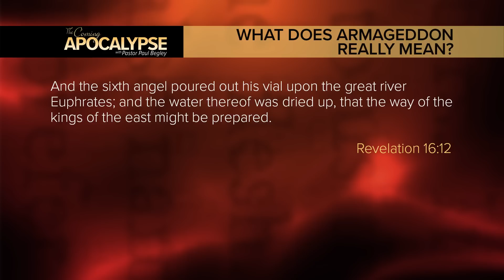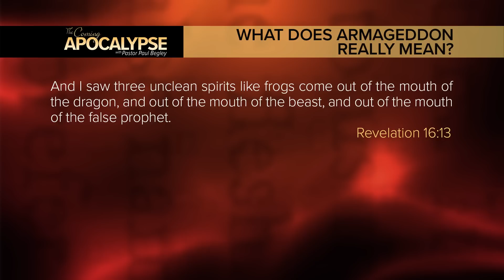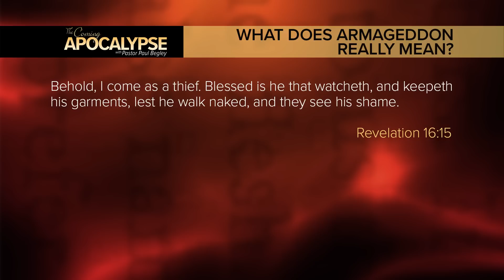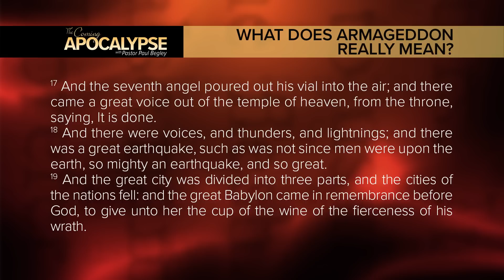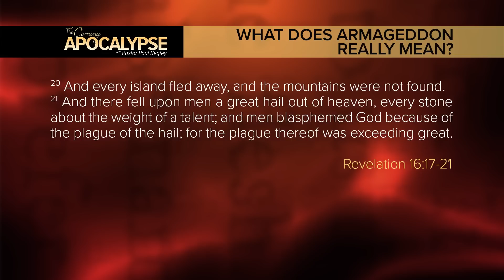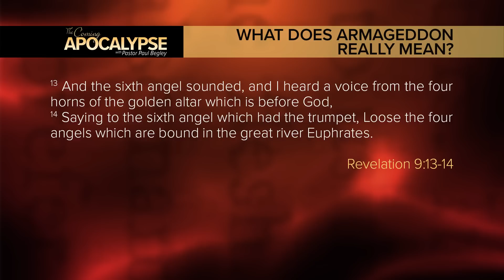Breaking: "What Does Armageddon Really Mean" ?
Paul Begley
1048 B Sagamore Pkwy West Box 33